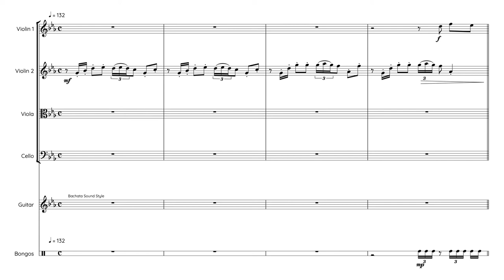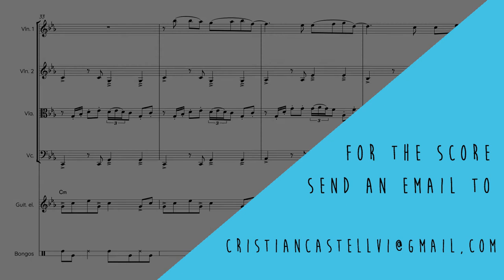LA FAMA - Rosalía (String Quartet, Guitar & Percussion)